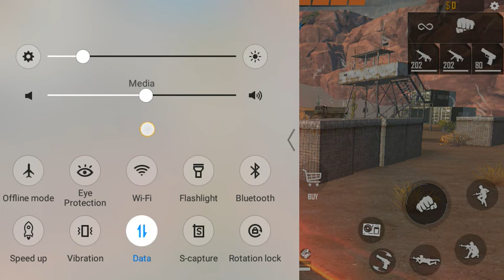Op gameplay in Clash squad ranked mode in Free fire 🤓😀